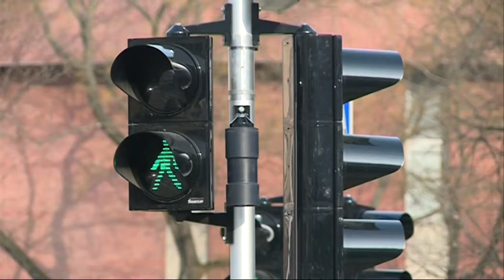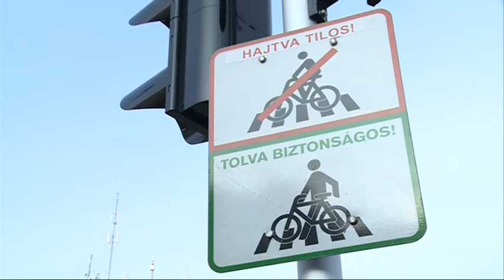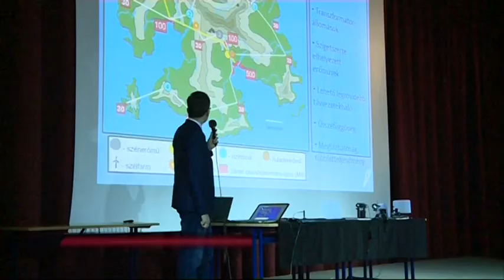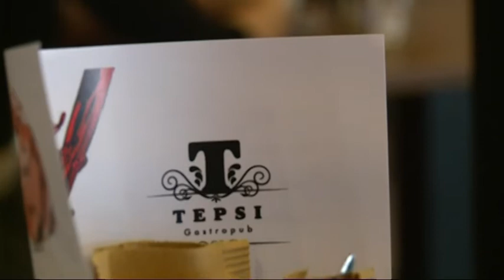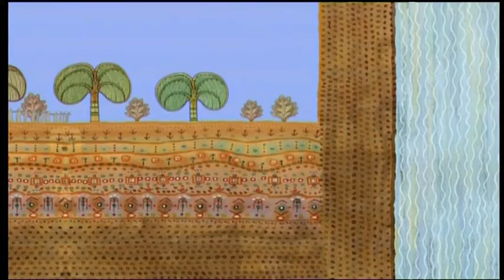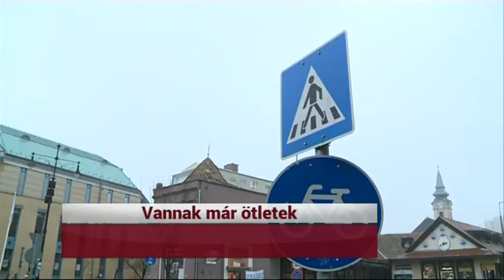KIEMELŐ (2018. február 9.)